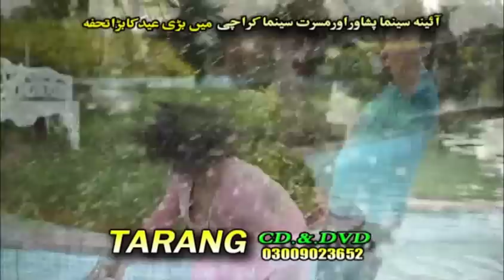Pashto HD Song With Full Dance 04 - Arbaz Khan,Pashto Movie Song